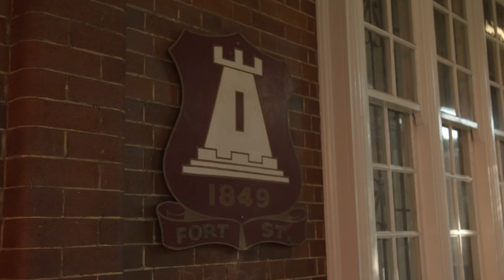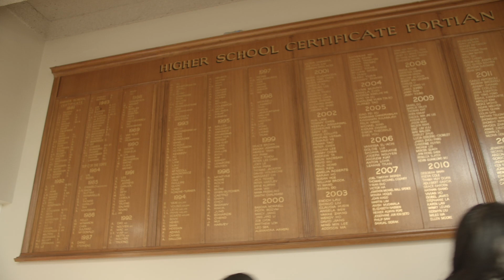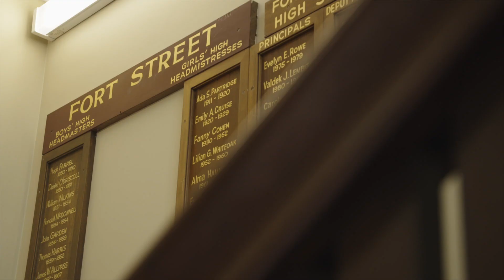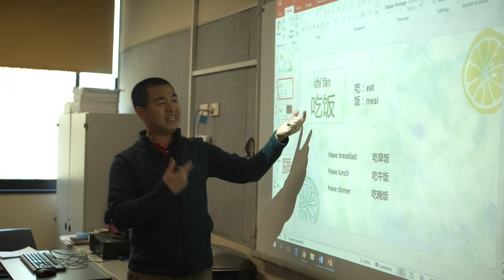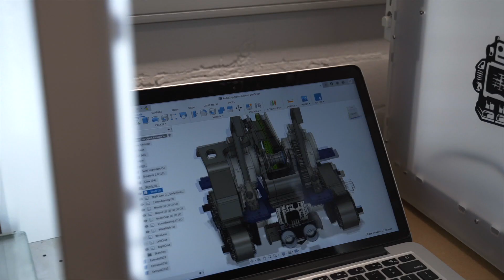Fort Street Virtual Tour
We hope you enjoy this sneak peak into life at the Fort.